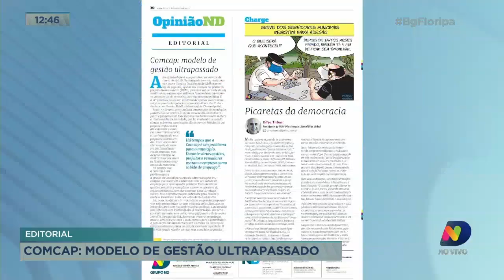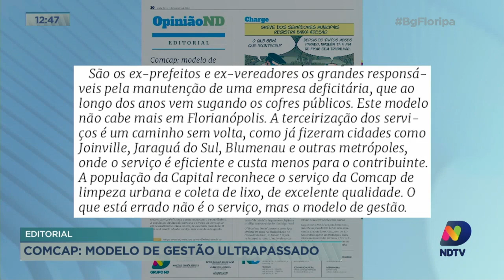Editorial: Comcap: modelo de gestão ultrapassado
Na edição desta sexta-feira (11) , o jornal ND trouxe o editorial "Comcap: modelo de gestão ultrapassado"  com a posição do Grupo ND sobre a greve da autarquia.